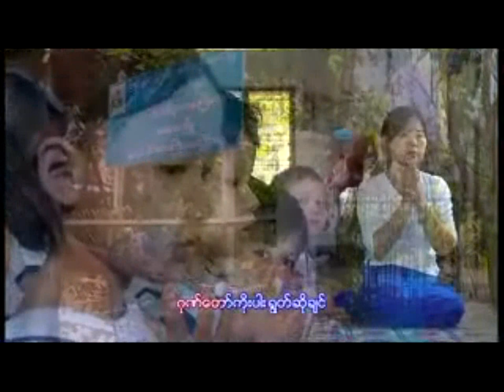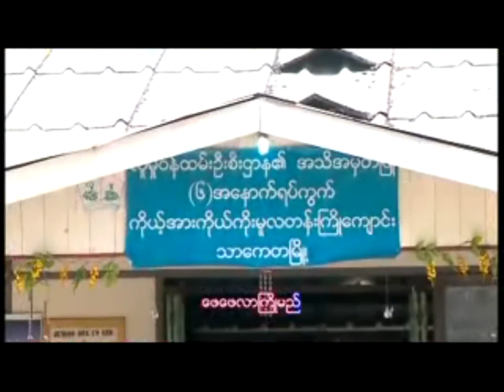လွမ်းအောင် - သမီးလေးကြိုပို့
Song Name - Tha Mee Lay Kyo Poeh (သမီးလေးကြိုပို့)
Vocal - Hlwan Aung (လွှမ်းအောင်)
Composer - Zaw Win Naing (ဇော်ဝင်းနိုင်)
Band - SHH Music Band